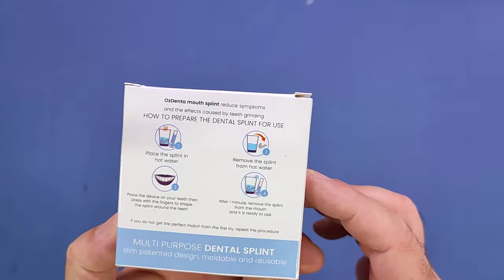2 x Premium Bite Dentale Notturno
Il prodotto lo potete trovare ed acquistare qui

Prodotto di buona qualità
Ho voluto provare questo "bite" per curiosità, fortunatamente non ho l'abitudine di digrignare i denti (almeno penso)!.
Essendo la prima volta che ne utilizzo uno, ho cercato di documentarmi e capire se effettivamente potesse essere paragonabile a quelli "fatti" da un dentista.
Leggendo "qua e là" ho scoperto pareri contrastanti, da chi dice che sono ottimi a chi invece afferma che siano soldi buttati... secondo me la verità sta nel mezzo.
Innanzitutto è necessario seguire le "poche" indicazioni che prevedono di riscaldare il bite immergendolo nell'acqua calda, successivamente va messo in bocca e addentato affinché prenda la vostra impronta dentale ed infine va lasciato raffreddare immergendolo in acqua fredda per 1 minuto.
In questo modo, il bite diventerà "vostro" in tutti i sensi.
Da quanto ho capito, la forma viene mantenuta in eterno e nel caso "cambi" qualcosa è comunque possibile ripetere le operazioni fatte inizialmente per ridargli la forma.
Il kit prevede due bite ed una pratica custodia per riporlo quando non utilizzato.

Unboxing di 2 x Premium Bite Dentale Notturno
Grazie.